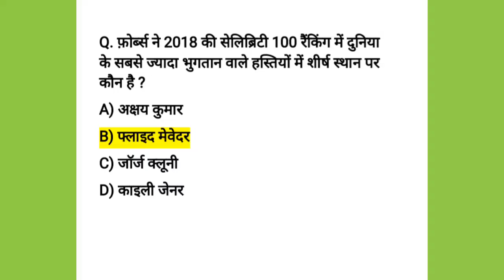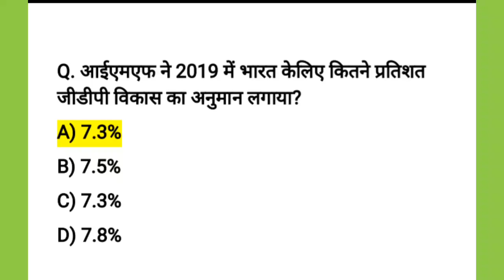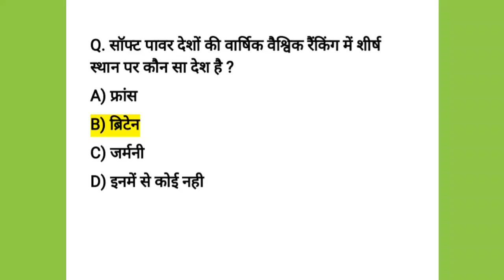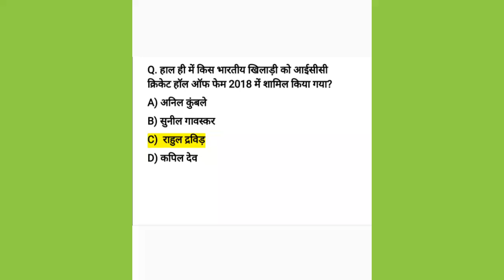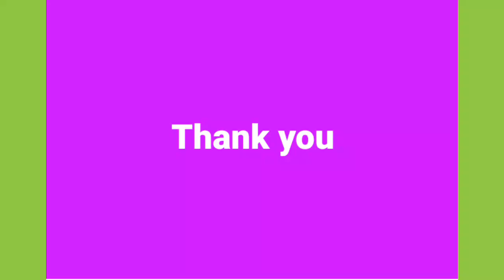Current Affairs 18 July 2k18